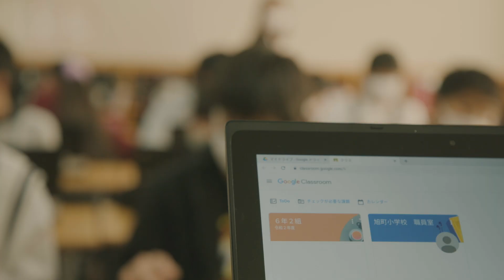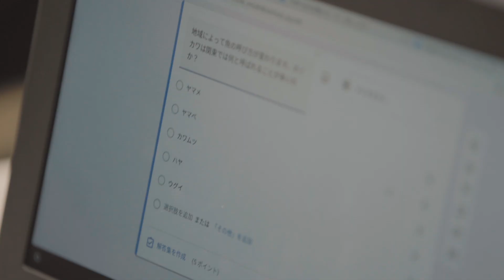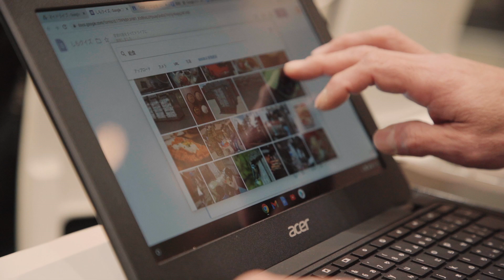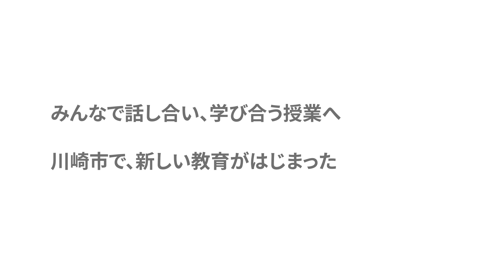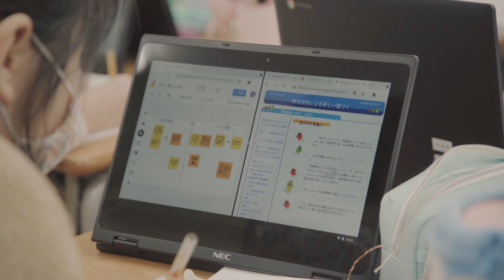ひとり 1 台、GIGA スクール構想の実現へ。神奈川県川崎市 Google GIGA School Package 導入事例 - Google for Education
神奈川県川崎市では、GIGA スクール構想を受け、
小学校と中学校に Chromebook 端末を導入しました。

教育委員会は協議を重ねて Google for Education の採用を決定し、
先生方は Google Kickstart Program に参加して研修を受講し、
GIGA スクール構想の実現に向けて、準備を進めます。

そしてこの春、児童生徒、先生方にひとり 1 台が配布され、
Chromebook を使用した授業がスタートしました。

みんなで話し合い、学び合う授業へ。
川崎市で、新しい教育がはじまっています。